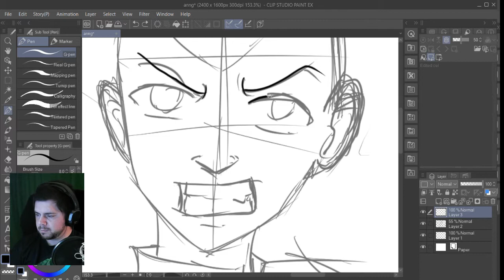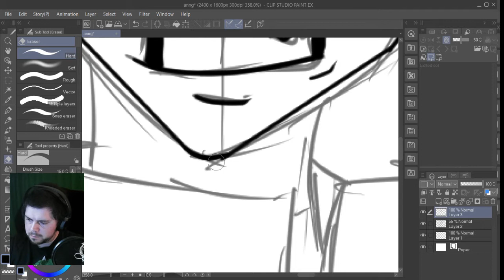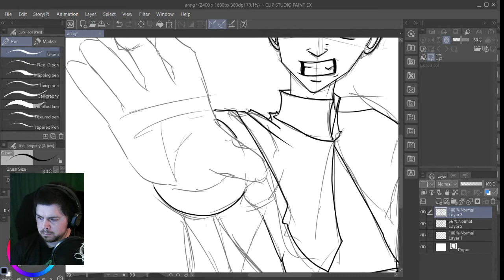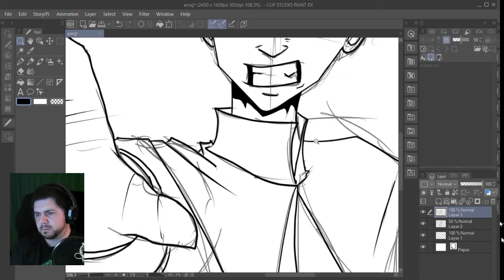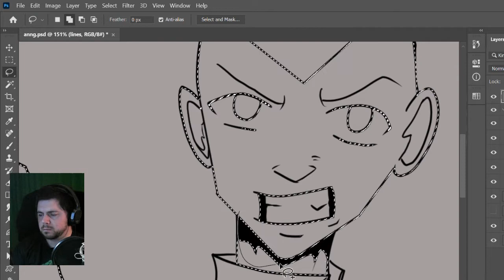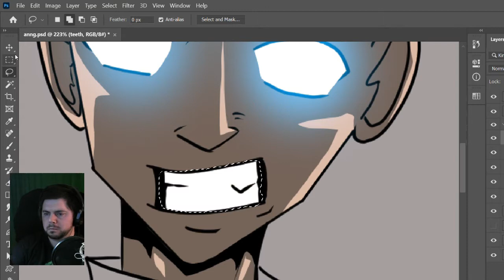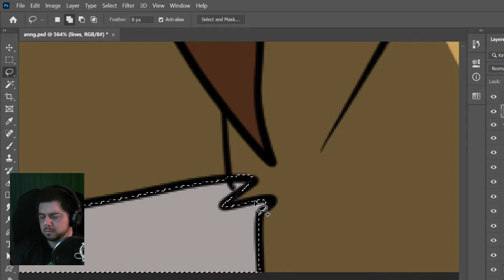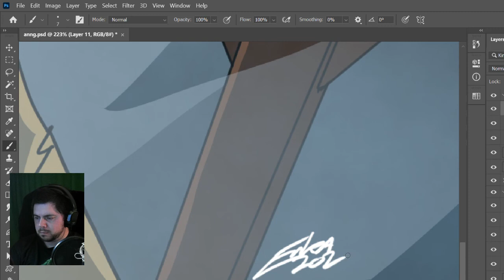2040 Draws: Aang (Time Lapse)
Enka wows us with another character from one of his favourite shows: his interpretation of the last airbender, Aang!

Team 2040 are currently on hiatus, but when they're back you'll be able to catch Enka's artstream every Wednesday night at 9:30pm BST on his twitch channel at the link below. Keep an eye on the official 2040 Productions twitter for the triumphant return!